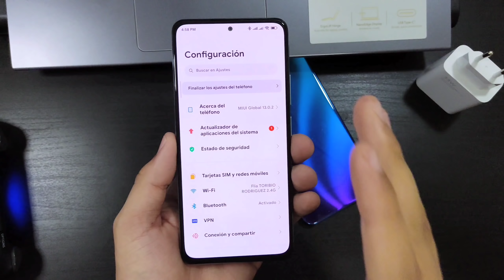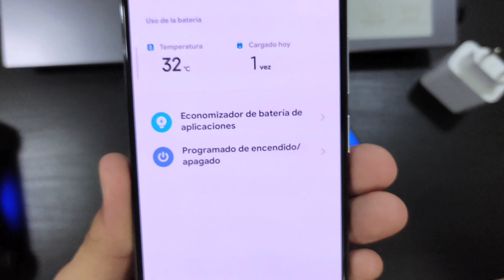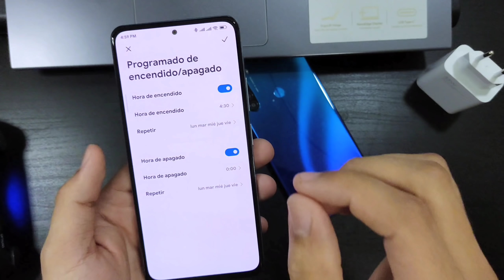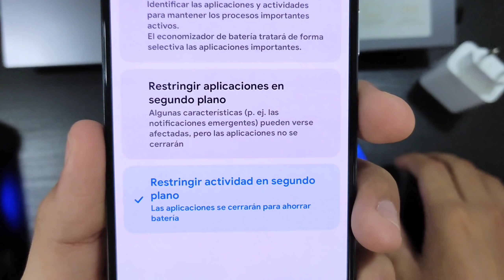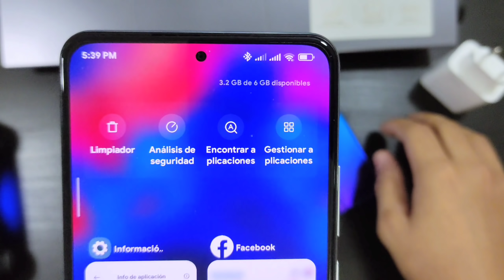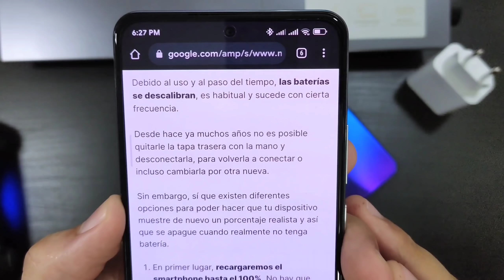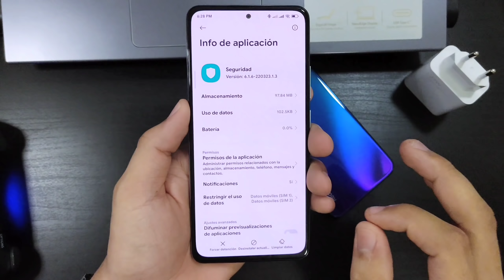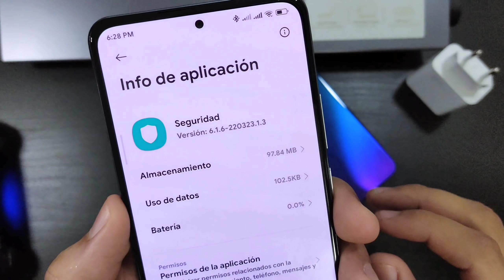😱SE DESCARGA RAPIDO TU XIAOMI?! ✅Haz estos pequeños ajustes a la batería!! MIUI 13/12.5🔋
Tienes un dispositivo de Xiaomi o POCO y tu batería se descarga muy rápido? Implementa estos ajustes y hábitos y te ayudarán muchísimo a mejorar el rendimiento y autonomía de la batería.

✅COMENTA como te va actualmente tu batería en tu Xiaomi o POCO y veamos si mejora luego que viste este video!!

✅Si haz actualizado a MIUI 13 y sientes que la batería se te agota muy rápido es hora de calibrarla!! Si llevas mucho tiempo sin calibrar tu batería es probable de que esta este descalibrada y necesites primero comenzar con la calibración de la misma y luego implementar éstos hábitos que me han ayudado en gran manera a controlar el consumo energético y gestión de RAM en MIUI 13.